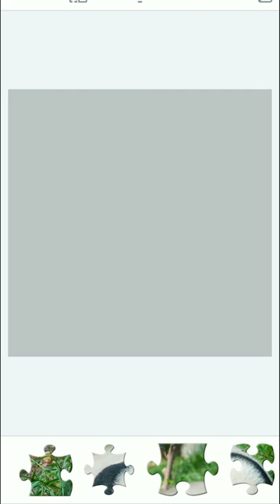Jigsaw Puzzles Game Walkthrough